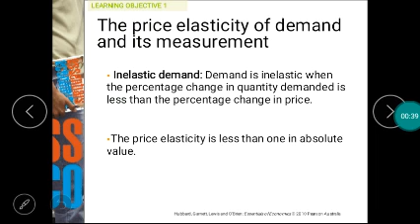MEANING OF INELASTIC DEMAND